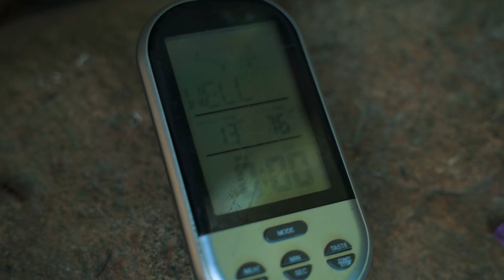Late Summer Fishing For Sea Run Brown - Big Fish Attacks The Spinner!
In this video, Anders will try to catch some big sea run brown in a tiny creek. He manages to hook up with a big fish in the lower part of the river system, so join him on this trip to the local river and see what happens!

Happy Fishing!